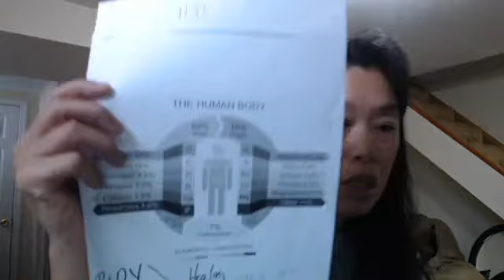Parasites and Fungus and Their Role In The Body